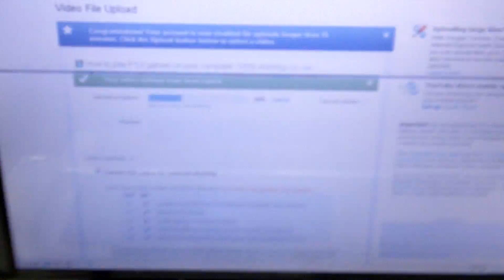How to put PS3 and XBOX 360 games on your computer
very fast simple way to put PS3 and XBOX 360 games on your computer. only takes a few seconds... maybe minutes if u have a mental disease... but yea very easy way to put them on ur computer